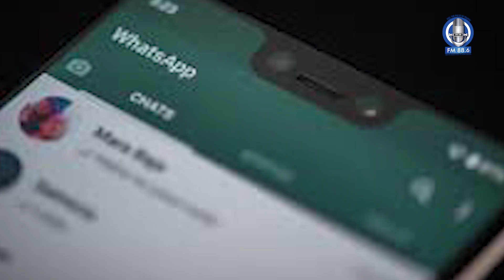Whatsapp Shocking Statement | Whatsapp Accounts Closed |Technology News | SPFM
sindhpolicefm  is Pakistan's leading  News Channel. sindhpolicefm  YouTube channel offers latest news videos on trafficupdates, trafficpolice, sindhpolice Politics, Business, Cricket,  Lifestyle, Auto, Technology, Travel, Entertainment and a lot more.